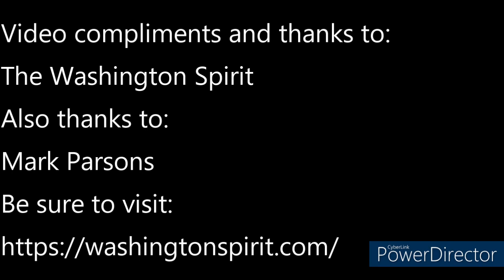Head Coach Mark Parsons ~Washington Spirit 5/13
Washington Spirit fans are encouraged to check out the following video featuring Head Coach Mark Parsons after the team's 1-0 victory over Angel City FC on 5/13. In the video Coach Parsons talks about the tempo of the match, about how the team is growing up and how positively he feels about the squad, and lots more. Video is compliments of The Washington Spirit.